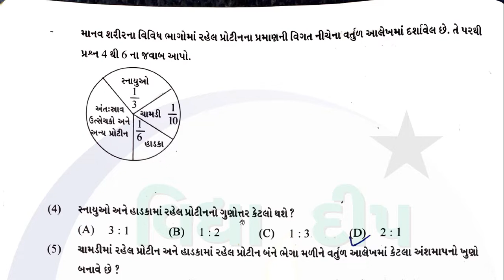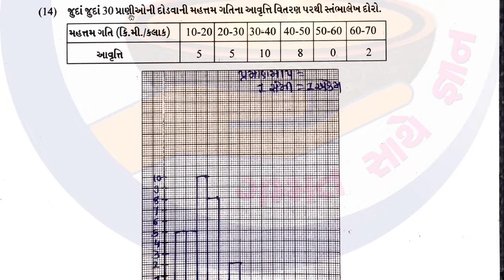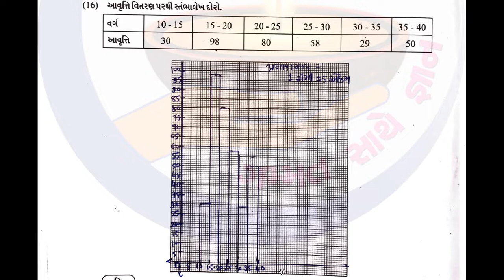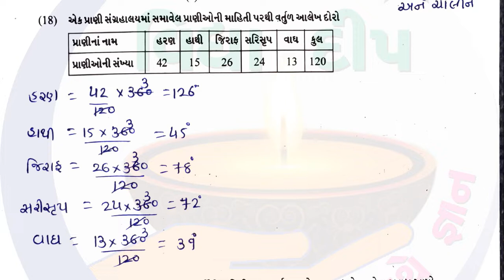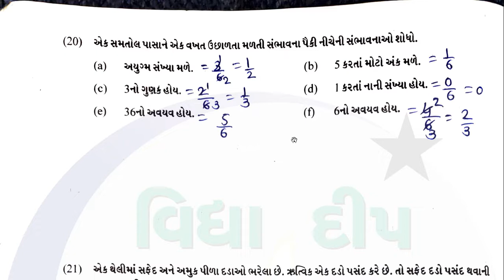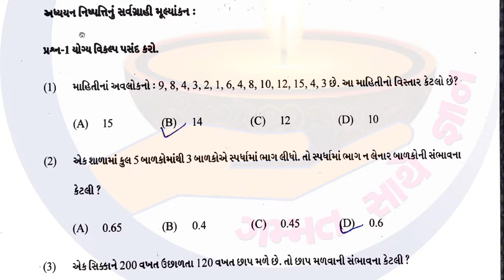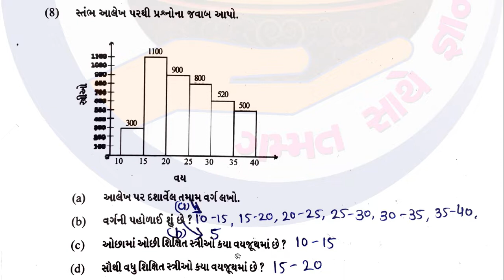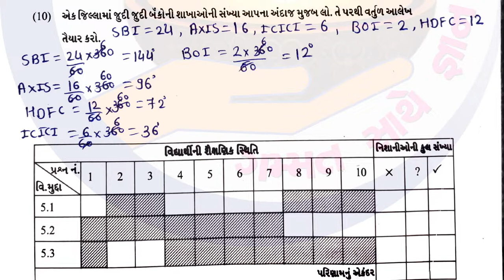std 8 maths swadhyay pothi ch 5 - dhoran 8 ganit swadhyay pothi part 5 –ગણિત સ્વાધ્યાયપોથી ધોરણ 8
ગણિત સ્વાધ્યાયપોથી ધોરણ 8 પાઠ 5
swa adhyayan pothi dhoran 8 ganit chapter 5
ધોરણ આઠ ગણિત સ્વાધ્યાયપોથી પાઠ 5
dhoran 8 swadhyay pothi ganit part 5
std 8 sva adhyayanpothi maths ch 5
dhoran 8 maths chapter 5 swadhyay pothi
ganit swadhyay pothi dhoran 8 chapter 5
swa adhyayan pothi std 8 maths ch 5
std 8 maths sem 1 chapter 5 swadhyay pothi
swa adhyayan pothi std 8 ganit chapter 5
8 ganit swadhyay pothi
vidhya deep std 8
dhoran 8 ganit swadhyay pothi solution part 5
dhoran 8 vigyan swadhyay pothi sanjay patel
dhoran 8 gujarati swadhyay pothi vidhya deep
dhoran 8 swadhyay pothi sanjay patel
ganit swadhyay pothi dhoran 8 part 5
ganit swadhyay pothi std 8
maths swadhyay pothi std 8
standard 8 ganit swadhyay pothi
dhoran 8 ganit swadhyay pothi vidhya deep
std 8 maths sem 1 ch 5 swadhyay pothi
std 8 sva adhyayanpothi ganit ch 5
vidhya deep dhoran 8
std 8 sva adhyayanpothi ganit chapter 5
std 8 swadhyay pothi ganit
std 8 swadhyay pothi maths
std 8 swadhyay pothi maths 2022
std 8 swadhyay pothi maths chapter 5
dhoran 8 ekam kasoti sanjay patel
swadhyay pothi ganit dhoran 8
swadhyay pothi std 8 ganit
ગણિત ધોરણ 8 swadhyay pothi
ગણિત ધોરણ આઠ સ્વાધ્યાય પોથી
ગણિત ની સ્વાધ્યાયપોથી ધોરણ 8
ગણિત ની સ્વાધ્યાયપોથી ધોરણ આઠ
ગણિત સ્વ અધ્યયન પોથી ધોરણ આઠ
ગણિત સ્વાધ્યાયપોથી ધોરણ 8
ગણિત સ્વાધ્યાયપોથી ધોરણ 8 પ્રકરણ 5
ગણિતની સ્વાધ્યાયપોથી ધોરણ આઠ
ધોરણ 8 ગણિત ની સ્વાધ્યાયપોથી
ધોરણ 8 વિજ્ઞાન સ્વાધ્યાય પોથી
ધોરણ 8 વિજ્ઞાન સ્વાધ્યાયપોથી
ધોરણ આઠ સ્વાધ્યાયપોથી ગણિત પ્રકરણ 5
સ્વાધ્યાય પોથી ધોરણ 8 ગણિત
સ્વાધ્યાયપોથી ગણિત ધોરણ 8
સ્વાધ્યાયપોથી ધોરણ 8 ગણિત
sanjay pothi dhoran 8 gujarati
સ્વાધ્યાયપોથી ધોરણ આઠ
સ્વાધ્યાયપોથી ધોરણ આઠ વિષય ગણિત